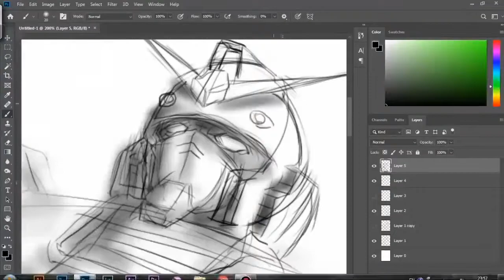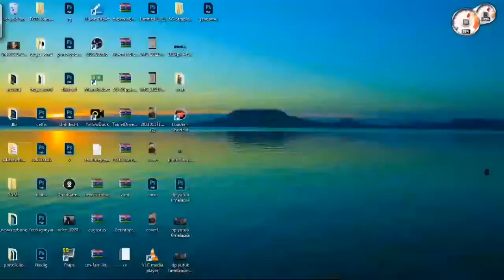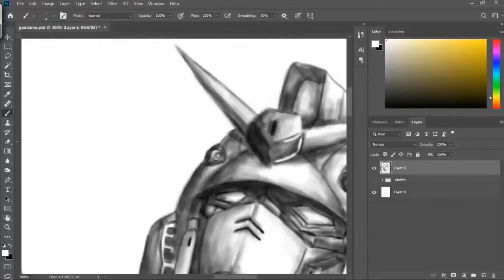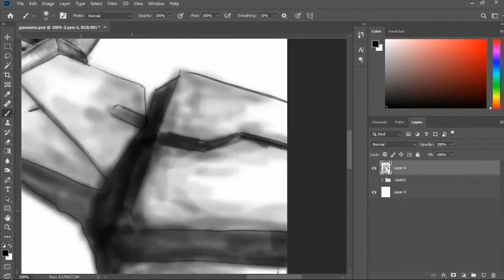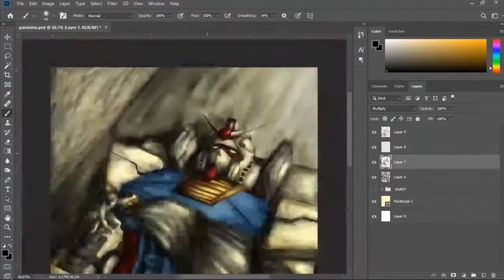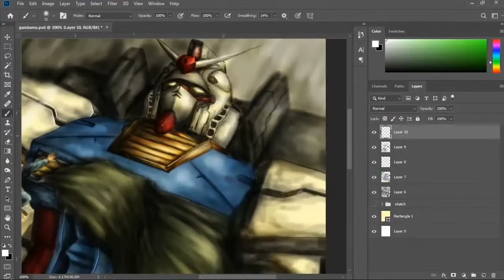RX-78-2 GUNDAM LAUNCH - Speed Painting (Photoshop​​) (Mobile Suit Gundam 1979) | DCH'sWork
This is my second video on my YouTube channel about art, it's a concept art design which I've made from scratch. I was inspired by the anime Mobile Suit Gundam 1979, when Amuro (the protagonist) forced to fight in the war that he doesn't want, the moment was epic so I wanted to make a painting about this moment. Enjoy the music, relax as the artwork take place.